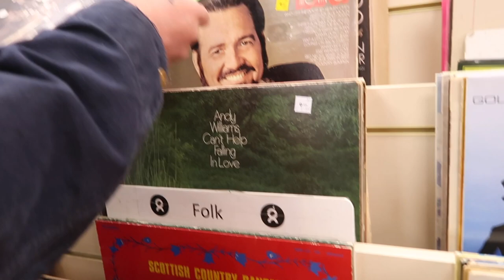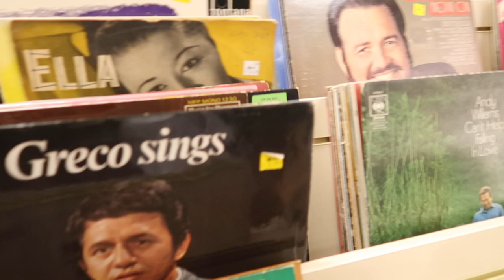UK COME THRIFTING WITH ME - CHARITY SHOP HAUL - MANCHESTER EDITION | Jessica Grace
UK come thrifting with me - charity shop haul. Want to see what the UK charity shops are like? Come and shop with me in them and see what I get.

☺ Jessicagracecreative

ABOUT ME:
Hiya! My name is Jessica!  I'm from Liverpool, England and love making chatty videos about fashion and lifestyle. Join me on this platform and the others listed above to see lots of fun, chill content :)

OXFAM: Oxfam Emporium